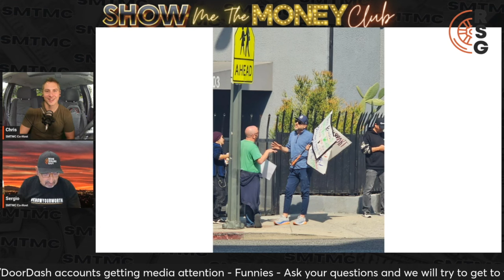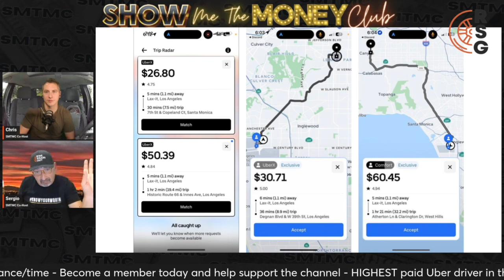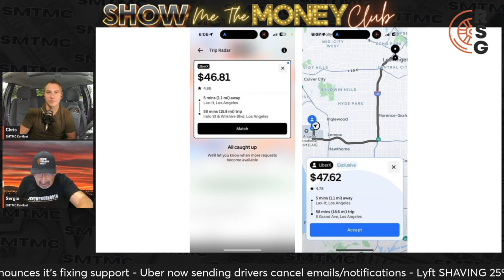Was The Uber/Lyft Valentine's Day Strike/Protest Effective?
In this video, Sergio and Chris talk about the Uber/Lyft Valentine's Day protest, how it was effective and where to go from here.

Save money